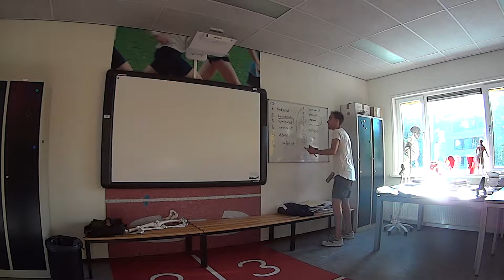INfo deel III